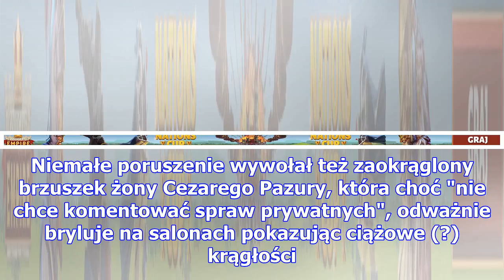Zdjęcia tygodnia: siwy lewandowski z anią na spacerze, dymisja szydło, ciężarna (?) edyta pazura...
Miniony tydzień można uznać za przełomowy w polskiej polityce. W czwartek Beata Szydło oficjalnie og...